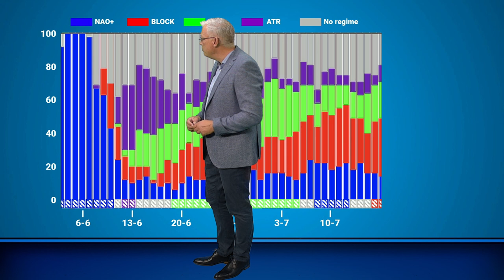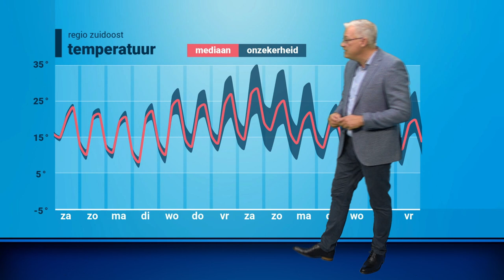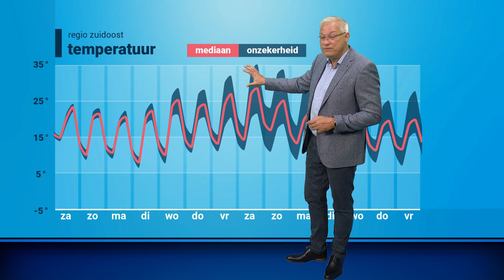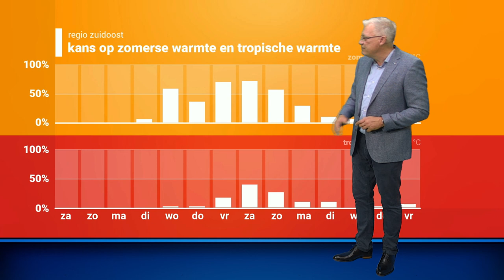30-daagse: kan warme lucht uit het zuiden ons gaan bereiken?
Eind volgende week lijkt zich een warmtebastion op te bouwen in het zuiden van Europa. Komt deze warmte ook richting onze regio? Raymond Klaassen vertelt je er meer over in de nieuwste 30-daagse!